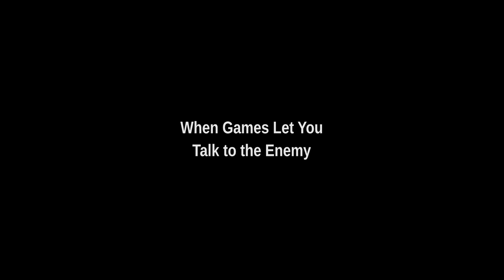When Games Let You Talk to the Enemy - Twitch Stream Highlights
Tick on that microphone!